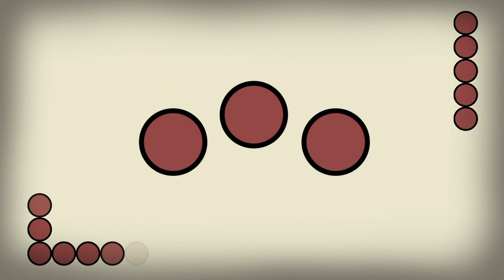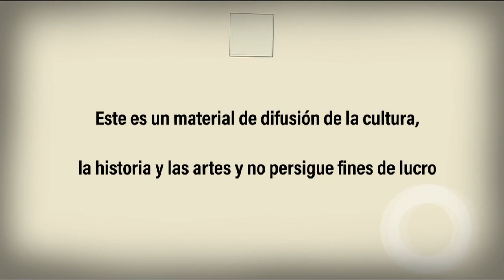México 1521 Hoy. Kenya